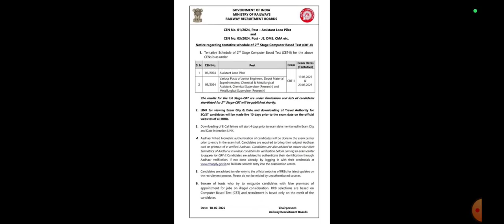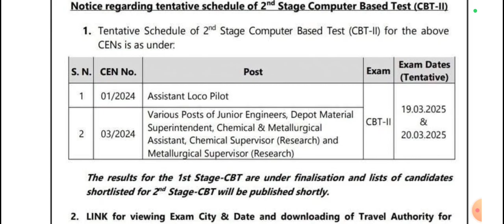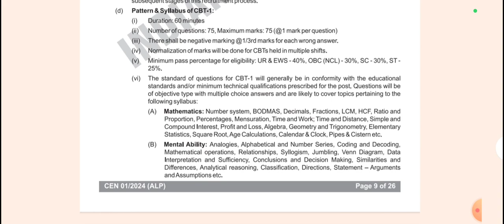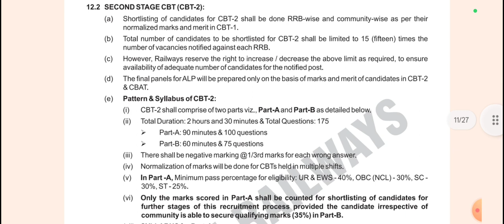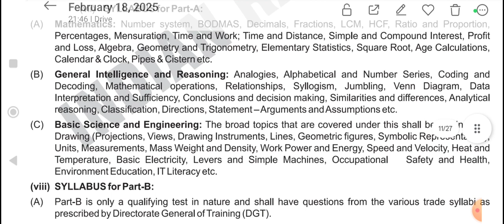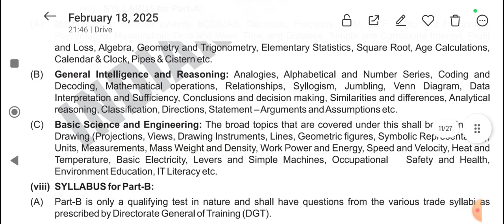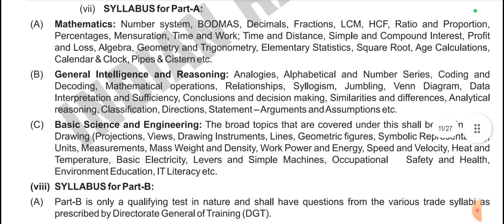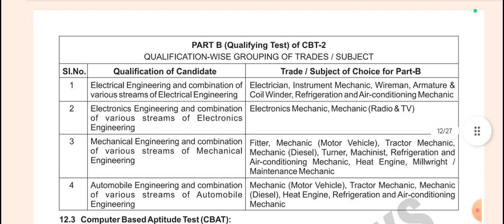RRB ALP CBT-2 (CEN:01/2024) EXAM PATTERN | SYLLABUS | IMPORTANT TOPICS | தமிழில்